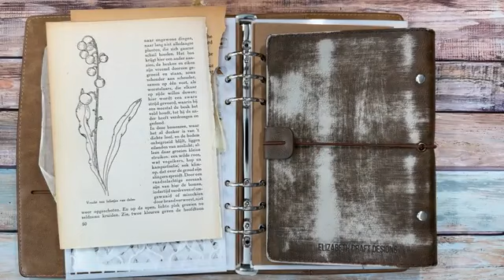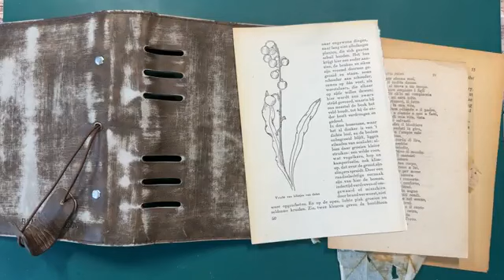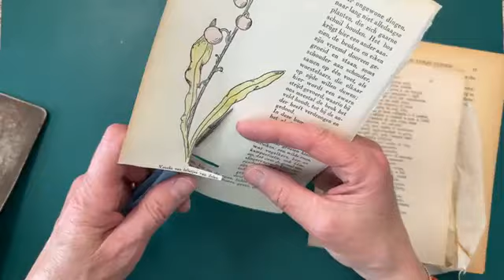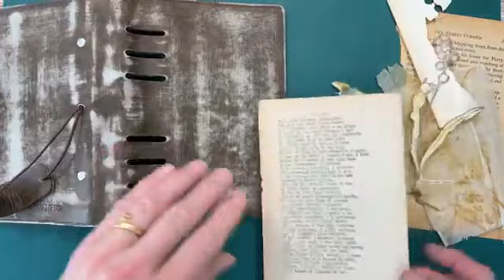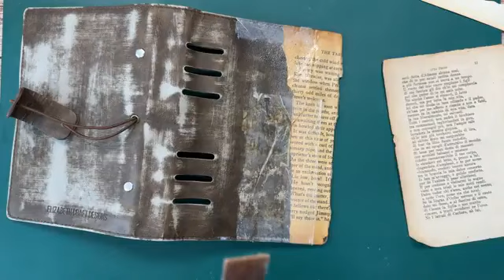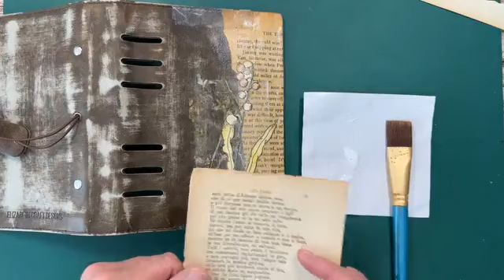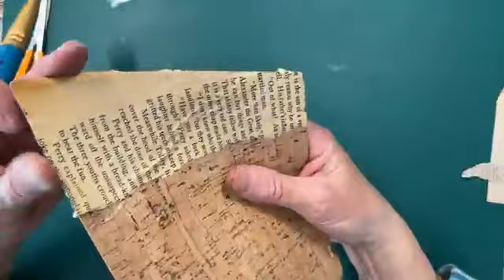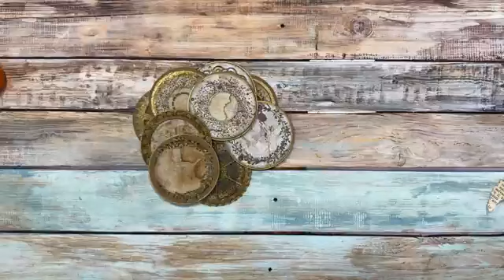Altering a Sidekick & Art Journal | LIVE with Els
Wednesday, February 14 Facebook Live with Els van de Burgt

Today Els is altering a sidekick and art journal! There is also a quick sneak peek into the NEW Art Journal release.